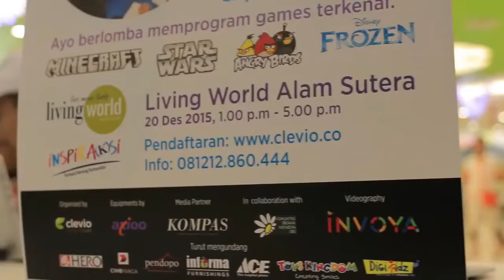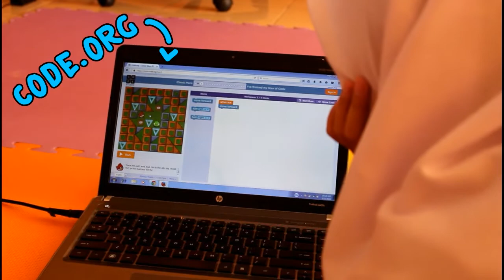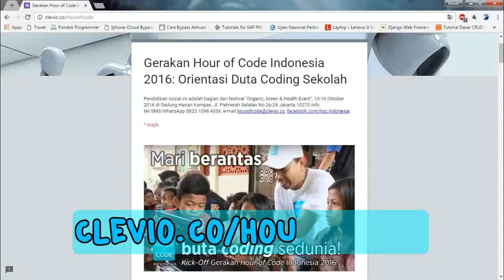Duta Coding Sekolah - Hour of Code Indonesia 2016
Semakin hari, dunia makin digital. Bagaimana generasi depan kita bisa survive di dunia masa depan jika kita buta bahasa digital? Hai siswa-siswi Indonesia! Ayo ajukan dirimu sebagai DUTA CODING SEKOLAHmu di
Mari bergabung di Gerakan Hour of Code Indonesia 2016: Orientasi Duta Coding Sekolah! Di sini kamu akan dilatih cara mengajarkan programming dengan tutorial gratis Hour of Code untuk teman-teman sekolahmu dan komunitas sekitar!
Setiap sekolah diharapkan mengirim delegasi beranggotakan 2 atau lebih siswa-siswi terbaiknya, dengan 1 atau lebih guru pendamping untuk mendapat PELATIHAN GRATIS sebagai DUTA CODING SEKOLAH untuk mengajar teman-teman siswa di sekolah masing-masing dan komunitas sekitar sekolah.
13-16 Okt, di festival OGHE @ Gedung Harian Kompas Jl. Palmerah. Mari berantas buta coding. Daftar sekarang di

Disajikan oleh Bapak Aranggi Soemardjan, country leader gerakan Hour of Code Indonesia, founder Clevio Coder Camp.